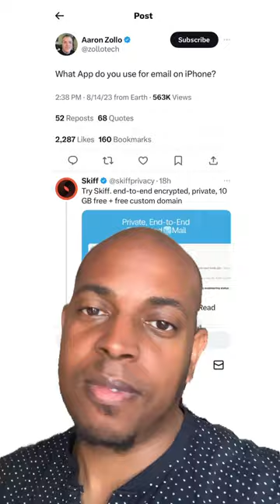📱👈🏾What Email App Do You Use On Your iPhone??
Emails apps anyone??